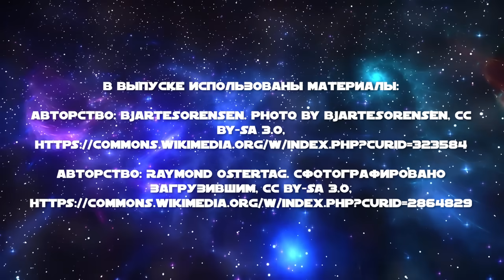КАК ПОДДЕЛЫВАЮТ ИНОПЛАНЕТЯН? Сурдин и Соколов. Самые громкие мистификации. Неземной подкаст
Астроном Владимир Сурдин и просветитель Александр Соколов новая лекция о том, кто, как и зачем создаёт инопланетян. И при чём тут Станислав Дробышевский?

«простоеда» — это завтраки, обеды и ужины без хлопот. Заказывайте, чтобы избавиться от надоевшей рутины

За помощь в съёмке благодарим студию «Коммуна» и Университет науки и технологий МИСИС

00:00 - Инструкции по производству инопланетян + реклама
01:35 - Наш гость: Александр Соколов (Антропогенез Ру)
02:00 - Мумии пришельцев в парламенте
02:58 - Дробышевский и «инопланетяне»
04:06 - Как и из чего делают инопланетян
05:14 - Кто и зачем делает инопланетян?
06:18 - Как попали инопланетяне в парламент? + реклама
09:12 - Кыштымский карлик Алёшенька
14:46 - Вскрытие пришельца
17:31 - НЛО в США
19:33 - Уфология и астрология: польза и вред
21:12 - Заговор и обман в науке
23:34 - «Популяризатор»: что это за термин
24:16 - Конференция популяризаторов науки